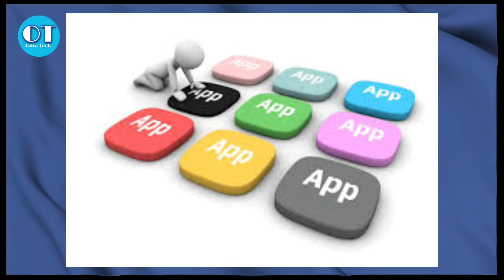Facebook & Reliance Jio 43.754 crore partnership | Jio And Facebook New In Odia | sunil dalai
Hlo friends Mu sunil,Apanmane dekhuchnty ''Odia tech",mu tech related video baneyibaku bhalo paye, Aajira ye video re janiba... Facebook auu jio madhyre bada deal,jiomoney sahiata shopping,

Join telegram for Advice,suggestions,help&latest update video
Nua video pai amo telegram channel ku join karantu..

Sunil Dalai--'-